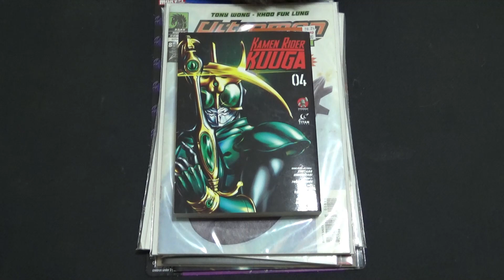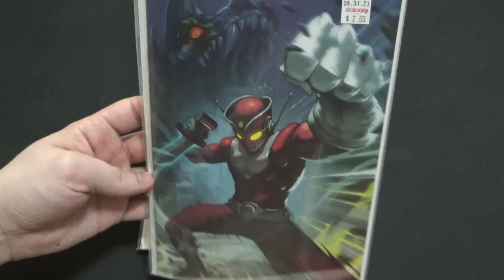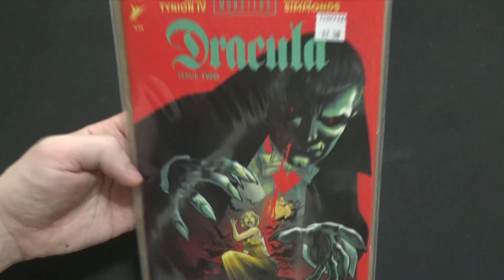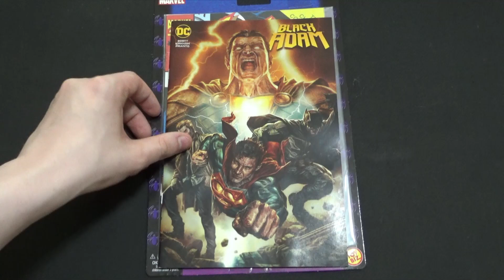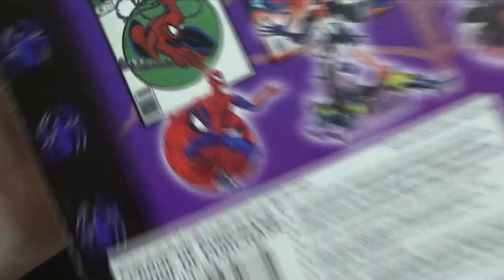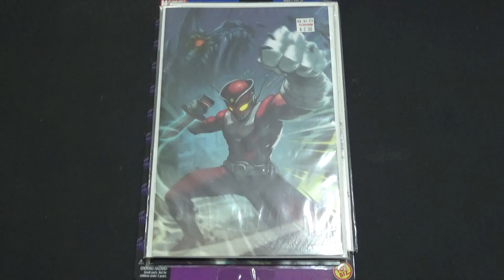Henshin Hero Comic Book Haul!